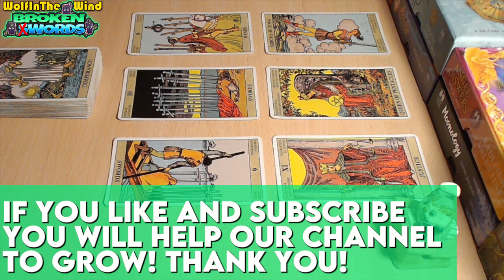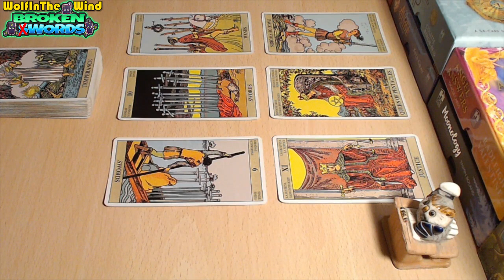LEO ♌ They Wonder If You're Seeing Someone Else! | January 2024 Tarot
Hello, this tarot reading is a general energy update for the old and new friends of our channel who have Leo in their charts and it's focused on the no-contact situation of those who are guided to watch! Just some food for thought about the energies that came out!